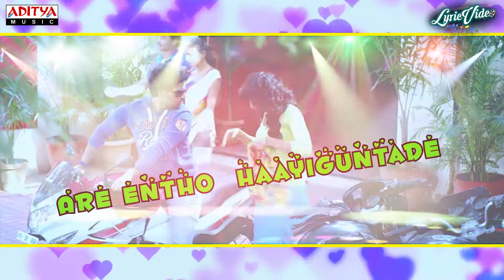Lovers Title Song Video Song With Lyrics II Lovers Songs II Sumanth Aswin, Nanditha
Watch & Enjoy Lovers Title Video Song With Lyrics from Lovers Movie Starring Sumanth Aswin, Nanditha

Song Name : Lovers Title Song
Movie Name : Lovers
Banner : Maya Bazaar Movies
Produced : Surya Devara Naga Vamsi, B.Mahendra Babu
Directed : Hari
Starring : Sumanth Aswin, Nanditha
Lyrics : Sri Mani
Singers : Revanth, Prudhvi, Anudeep Hymath